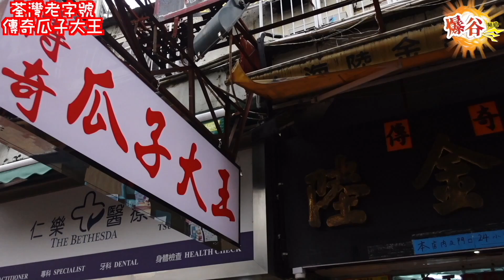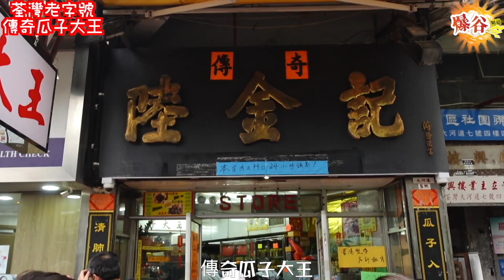辦年貨第一「荃灣瓜子大王」# 超好食多種味瓜子#教你分瓜子種類# 瓜子養生#年貨糖果#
店名：傳奇瓜子大王
電話：21690588
地址：荃灣大河道5號
荃灣地鐵站A出口，直行天橋下面過 左邊馬路，小巴站對面

🍿加IG就可以互想認識下
🔥爆GOD IG🔥@kenlau6351
🍵奶茶IG🍵@ww_bebe
💧Water IG💧@LuLu_329
👱🏾‍♀️瓜子IG👱🏾‍♀️@rebeccaseto
🥟粉果IG🥟@Angelo.nelo.7
🍿爆谷頻道IG🍿@popcorn.channel
🎬爆谷頻道專頁🎬

爆谷頻道是主打生活，潮流，神秘學，街訪和開箱等等主題
我們會用心製作好每一粒爆谷，正所謂粒粒皆辛苦。
歡迎分享我們的正能量出去❤️